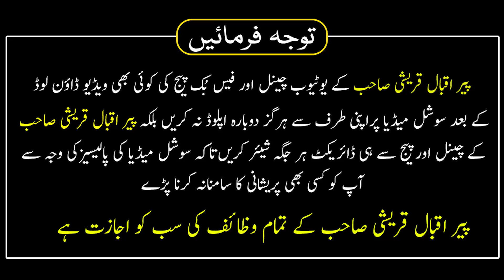Ramzan Ka Wazifa Har Kisi Apna Farmabardar Banane Ka Wazifa | Peer Iqbal Qureshi